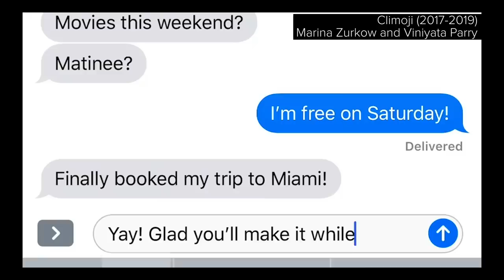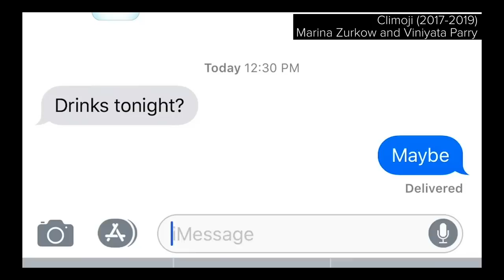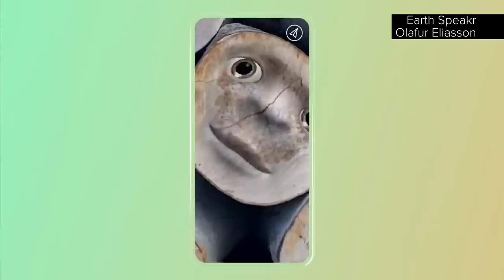Season 3 Ep 5 - Part 2: Talking with Trees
EPISODE 5: Environment
PART 2: Talking with Trees
How are artists using technology to connect us more deeply with the environment? Curator Lucia Pietroiusti explores how art and technology can encourage us to challenge how we think of our place in the world and our human responsibilities within it. We meet two prolific artists working with digital social space encouraging us to speak up, take care and develop new relations with the more-than-human world. Talking trees and soliloquizing slugs; through the interactive artwork and app ‘Earth Speakr’, artist Olafur Eliasson asks children from around the world to co-design the future they will inherit, giving voice to the natural world through augmented reality loudspeakers. Artist Marina Zurkow meanwhile uses animation and software technologies, combining humour and activism in her ‘Climoji’; emojis; conversational tools to be deployed in the fight against climate change.